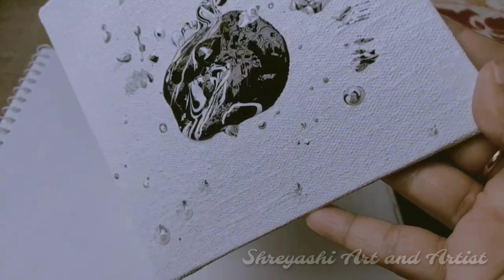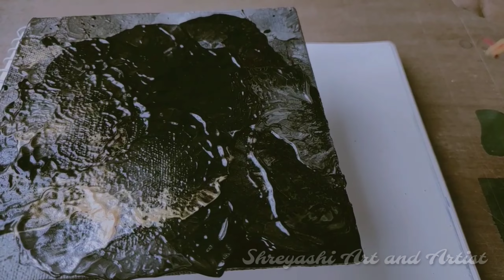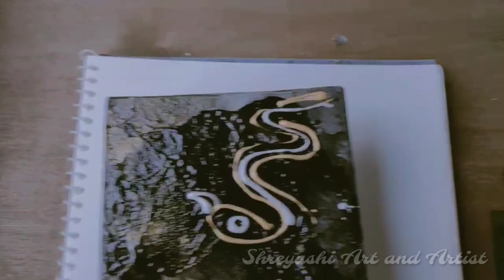Fluid acrylic colour first experience 😱//OMG//😱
Glad you found me and my videos on YouTube. No matter whether you are new or old to my channel, a big virtual hug to you and WELCOME to the family "Shreyashi art and artist!".
If you like it, you must like it.  Leave your comments in the comments section.  Click the share button to spread among acquaintances.

ভালো লাগলে অবশ্যই লাইক করবেন । আপনার মন্তব্য জানাবেন কমেন্ট সেকশনে । পরিচিতদের মধ্যে ছড়িয়ে দিতে শেয়ার বাটনে ক্লিক করবেন ।
ভিডিও মজার জন্য করা হয়েছে কেউ খারাপ মনে করবেন না